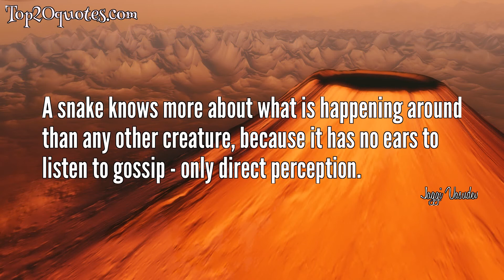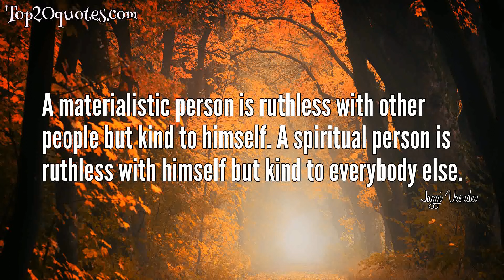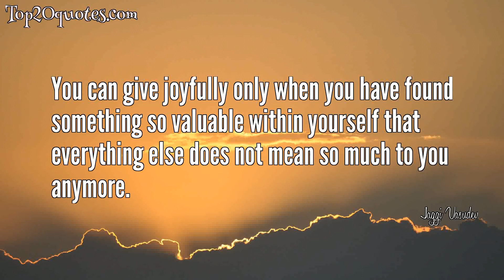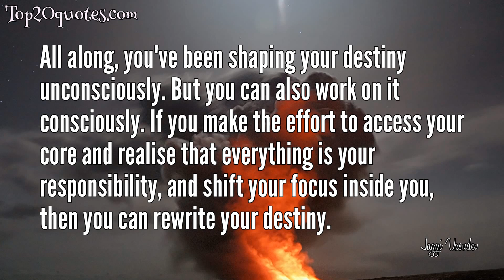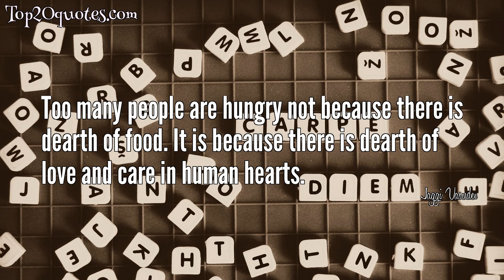⚔ Top 20 Quotes of Jaggi Vasudev - Philanthropist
Top 20 Quotes of Jaggi Vasudev:
 ✧ Do not try to fix whatever comes in your life. Fix yourself in such a way that whatever comes, you will be fine.
 ✧ Frustration, discouragement, and depression mean you are working against yourself.
 ✧ Having a good home, eating good food, wearing good clothes, are a means to living well; they are not the goals of our life. The quality of your life is decided by how peaceful and joyful you are.
 ✧ The sign of intelligence is that you are constantly wondering. Idiots are always dead sure about every damn thing they are doing in their life.
 ✧ A snake knows more about what is happening around than any other creature, because it has no ears to listen to gossip - only direct perception.
 ✧ The most beautiful moments in life are moments when you are expressing your joy, not when you are seeking it.
 ✧ "I want to change you" - that is not a revolution. "I'm willing to change" - now this is a revolution.
 ✧ When you consciously choose to be ordinary, you become extraordinary.
 ✧ Do not wait for miracles to happen. The greatest miracle in life is life itself.
 ✧ A materialistic person is ruthless with other people but kind to himself. A spiritual person is ruthless with himself but kind to everybody else.
 ✧ A child is a life that has not gone too far away from the Creator. Know a child to know life.
 ✧ The roots of the Divine are entrenched in this body. If you nurture the roots, how can you avoid the flowering?
 ✧ Confusion is better than stupid conclusions. In confusion, there is still a possibility. In stupid conclusion, there is no possibility.
 ✧ Ignorance is not bliss. Ignorance is brutal. The brutality of ignorance is such that it will make you dead while alive.
 ✧ No work is stressful. It is your inability to manage your body, mind, and emotions that makes it stressful.
 ✧ Spirituality does not mean going away from life. Spirituality means becoming alive in the fullest possible way so you are not just alive on the surface, you are alive to the core.
 ✧ You can give joyfully only when you have found something so valuable within yourself that everything else does not mean so much to you anymore.
 ✧ Do not try to be special. If you are simply ordinary, more ordinary than others, you will become extraordinary.
 ✧ All along, you've been shaping your destiny unconsciously. But you can also work on it consciously. If you make the effort to access your core and realise that everything is your responsibility, and shift your focus inside you, then you can rewrite your destiny.
 ✧ Too many people are hungry not because there is dearth of food. It is because there is dearth of love and care in human hearts.
🖎 Author: Jaggi Vasudev
♛ Career: Philanthropist
📅 Life: b. September 3, 1957